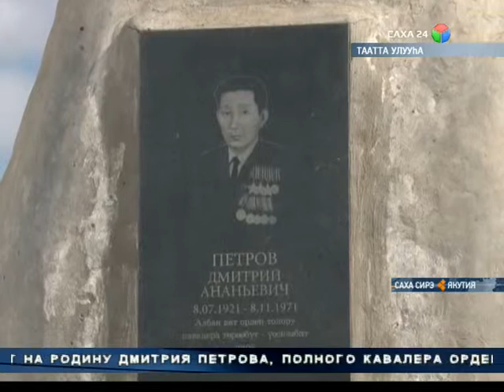Саллаат сэриигэ туруммут суолунан Таатта улууһун ыччата айанныыр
Таатта улууһун чулуу дьоно уоттаах сэриигэ аттаммыт сатыы суолларынан, Ытык-Күөлтэн Уус-Тааттаҕа, Алдан өрүс биэрэгэр диэри сэрии кыттыылаахтарын үс көлүөнэ ыччата 70 буолан «Хаардаах айаҥҥа» турунна.
Саллааттар суолларынан Тааттатааҕы устар бөлөхпүт сылдьыста.